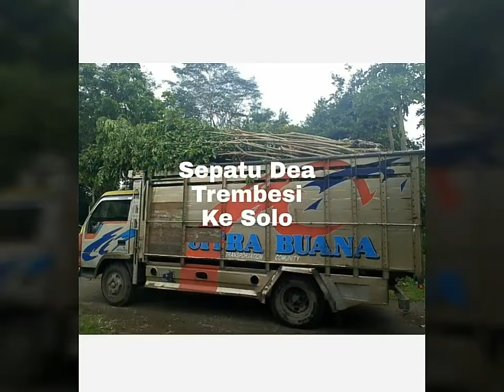Budidaya Bibit alpukat jumbo Markus harga murah 0813 3559 5272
Budidaya bibit alpukat Markus jumbo harga grosir.
Telp, WhatsApp; 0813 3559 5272.
BBM: D134DE36.

Khusus Untuk Proyek Pengadaan. Kami Siap Melayani Bibit Tanaman Yang Disertai Label Resmi. Aneka Bibit Yang Bisa Berlabel Adalah : Durian, kelengkeng, Mangga, Jambu Kristal, Jambu Wijaya Merah, Rambutan, Jeruk Siem, Jeruk Batu 55, Sunkist, Jambu Citra, Blimbing Bangkok Merah, Sirsat, Pete, Kopi , Manggis, DLL.

Kami Siap Membantu Pengiriman Ke Seluruh Nusantara Via Jalur Darat, Dan Udara (Port To Port). Juga Melayani Pengiriman Via JNE, Tiki, Pos, Atau Indah kargo.